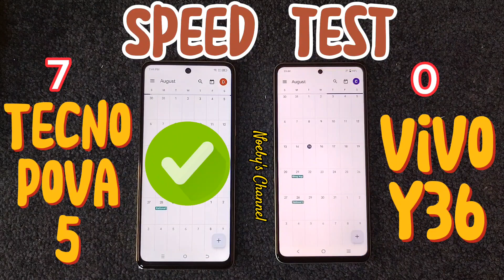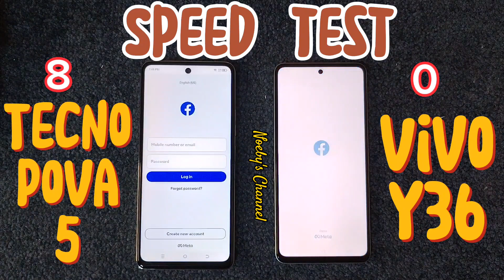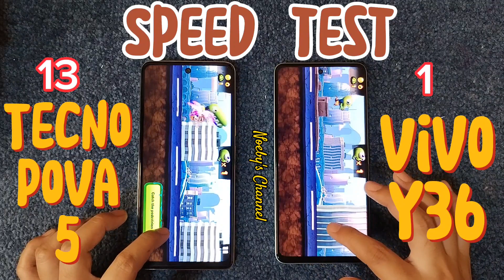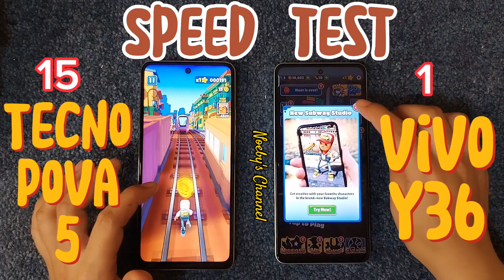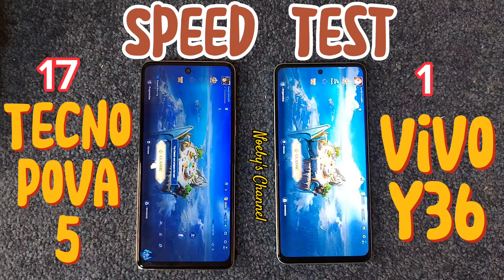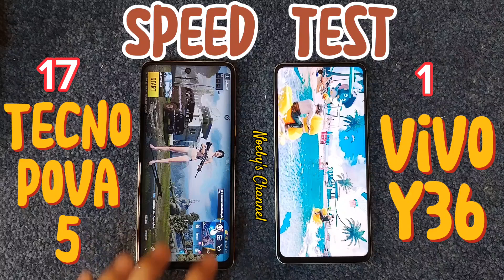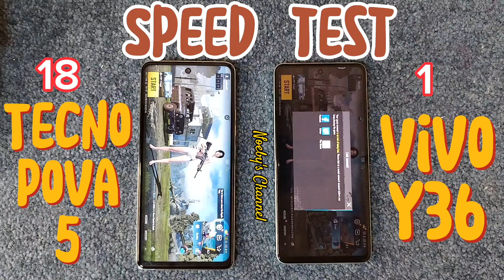Tecno Pova 5 vs Vivo Y36 4g | Speed Test